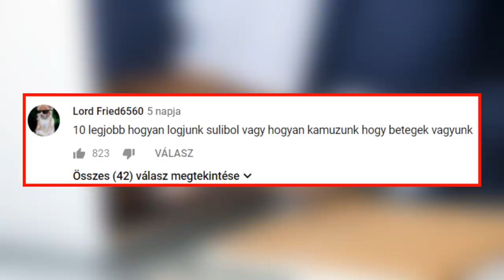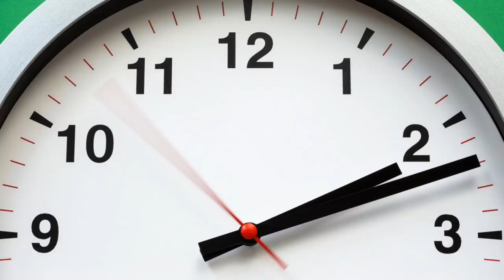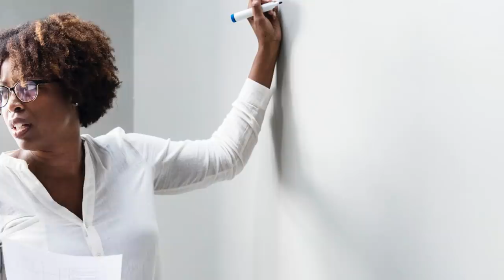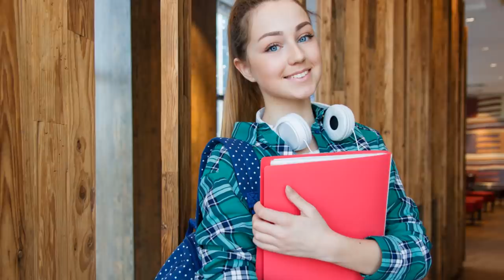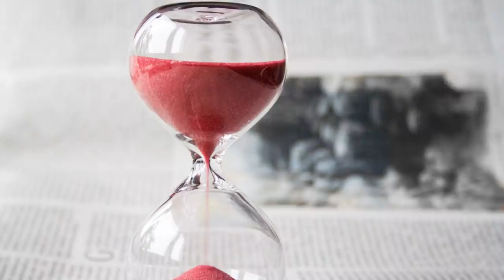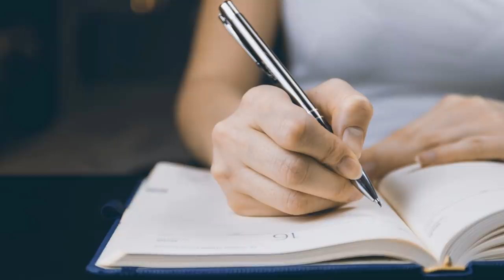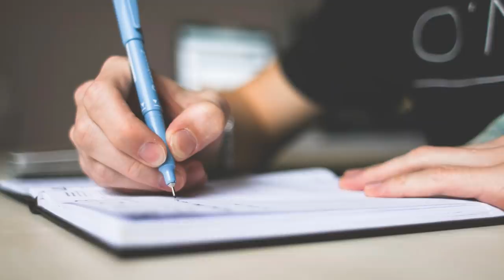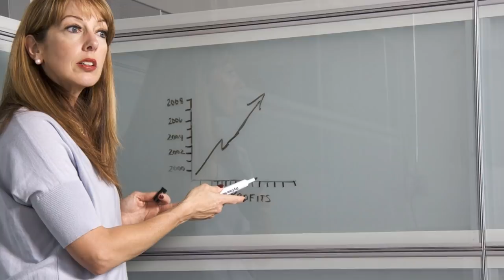ÍGY LÓGJ AZ ISKOLÁBÓL! - [TOP 10] MÓDSZER AMI MINDIG BEVÁLIK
2. Hivatkozz az osztálytársaidra
A téli időszakban sok tanuló szenved megfázásban, vagy bármilyen apró betegségben.  Mivel az iskolában rengeteg ember van, ezért ezek a betegségek is könnyen terjednek.  Ha pl. a napokban egy nagyon fontos ellenőrződ van, akkor megpróbálhatsz arra hivatkozni otthon, hogy nagyon szeretnél jó jegyet kapni majd,  de félsz, ha az ellenőrzőt megelőző napokban bemész az iskolába, meg fogsz betegedni, mert az egész osztály beteg,  sőt, még a padtársad is egész nap köhög.

5. A lázas vagyok trükk
Ha az előző esetleg nem válna be, akkor ez talán működhet.  Hivatkozz arra, hogy lázas vagy.  Ezt többféleképpen is el tudod érni.  Kitartóan dörzsöld a lázmérőt, ennek hatására az azt fogja mutatni, hogy hőemelkedésed van.  Hogy biztosra menj a dolgodban, nem árt még egy apróságra odafigyelni, hogy semmmiképp se leplezzenek le.  Köztudott tény, hogy amikor meg szeretnénk nézni, hogy valaki lázas-e, akkor a homlokára tesszük a kezünket.  Na most, ha a szüleid ezt megteszik és nem érzik, hogy meleg a homlokod, akkor rájöhetnek a trükkre.   Ezért mielőtt szólsz nekik, áztass el meleg vízzel egy törölközőt,  majd ezt tedd a homlokodra néhány percig.   Ezután vedd le, töröld meg az arcod, és már meg is vagy.  Ha mindent jól csináltál, akkor ezután már csak annyi a dolgod, hogy vágj fáradt arcot és szólj a többieknek, hogy nem vagy túl jól.  Ebben az esetben valószínűleg javasolni fogják, hogy maradj otthon és gyógyulj meg, mielőtt esetleg rosszabbra fordulna a dolog.

6. Rendezvény van az iskolában
Ez nem túl hihető, de, ha már nincs más ötlet a tarsolyodban, akár ezzel is próbálkozhatsz.  Mondd azt, hogy az iskolád valamilyen rendezvényt tart, ezért azon a napon elmarad a tanítás.  Lehet ez valamilyen tanulmányi verseny, esetleg énekverseny, vagy bármilyen konferencia.   Mint sok másik esetnél is, itt is fontos az időzítés.   Semmiképp ne azon a napon említsd ezt, amikor hiányozni szeretnél, hanem már előre utalj rá.  Hogy az egész hihetőbb legyen, ne felejtsd el megemlíteni azt is, hogy egy pár hónap múlva egy szombati napon le fogjátok dolgozni.  Valószínűleg amikor elérkezik az általad említett szombati nap, már senki sem fog emlékezni az egészre, valószínűleg még te sem.  Ha nem elégszel meg annyival, hogy nem kell iskolába menned, de még a barátaiddal is szeretnél találkozni,  akkor annyiban változtass a történeten, hogy egy olyan eseményről számolj be, amin önkéntesként részt veszel a barátaiddal.  Mondjuk az elég kellemetlen lenne, ha ezek hallatán még meg is dícsérnének.  De hát na, valószínűleg jó okotok arra, hogy miért nem szeretnétek azon a napon iskolába menni.

8. Elveszett könyvek
Reggel, mikor iskolába kellene menned, lázasan kutakodj a szobádban.   Ha bejönnek a szüleid, mondd azt nekik, hogy sehol sem találod a könyveidet vagy a füzeteidet.  Ezelőtt gondosan rejtsd el őket, hogy amennyiben segítenének a keresésben, semmiképp sem találják meg azokat.  Ezzel a módszerrel időt tudsz nyerni magadnak, mely elég lehet arra, hogy lekésd az iskolabuszt,  vagy a szüleid már elinduljnak a munkába.  Ebben az esetben már nyugodtan otthon maradhatsz és ha szerencséd van, nem fog kiderülni, hogy nem voltál iskolában.  Ha a szüleid esetleg azelőtt érnek haza, mielőtt neked kellene, akkor ezelőtt menj el valahova  és mikor érkezned kellene, nyugodtan menj haza.  Ha kérdeznek, mondd azt, hogy végül megtaláltad a könyveidet és mindössze egy kicsit késtél az iskolából.

10. A kutya széttépte a házi feladatot
Ez a trükk csak akkor működhet, ha van kutyátok.  Ha valamiért nem szeretnél iskolába menni, akkor mondd azt, hogy a kutyád szétharapdálta a beadandódat, amelyet már napok óta készítettél, és aznap kellene leadnod.  Mondd a szüleidnek, hogy 1 nap elég lenne rá, hogy újra elkészítsd, de amíg nincs kész,  addig semmiképp nem mehetsz iskolába, mert a tanár nem fog hinni neked.  Annak érdekében, hogy hitelesebb legyena történet, adj a kutyának néhány teleírt lapot,  majd miután széttépte, mutasd fel azt a szüleidnek, ha kíváncsiak lennének rá.